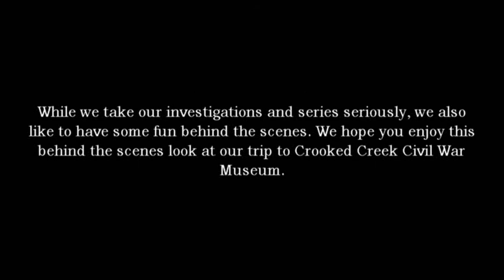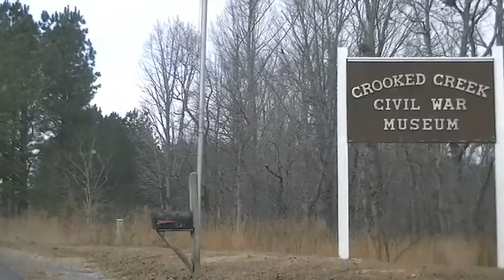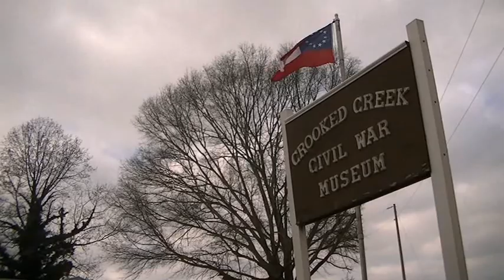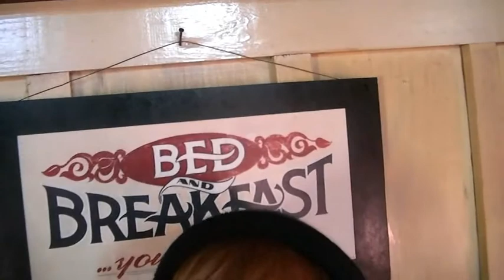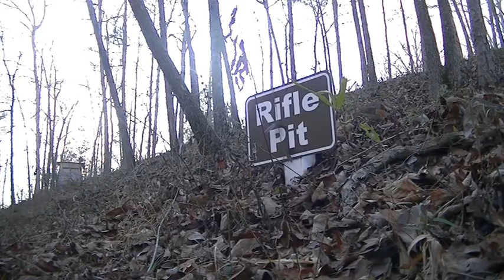Alabama's Most Haunted: Behind the scenes at Crooked Creek Civil war Museum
Some behind the scenes shots of our crew while we were filming our episode of Crooked Creek civil War Museum.
Scooby Doo theme - owned by Hannah-Barbara, Wrecking Ball - owned by Miley Cyrus, She's so Mean - owned by Matchbox 20.